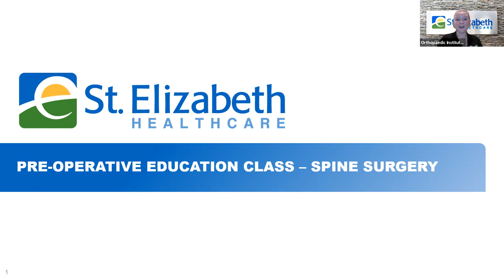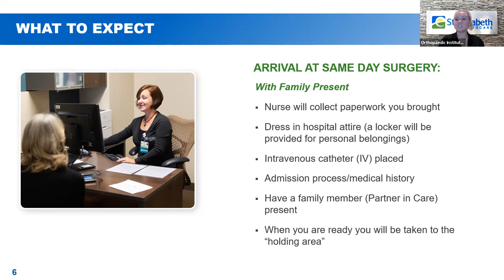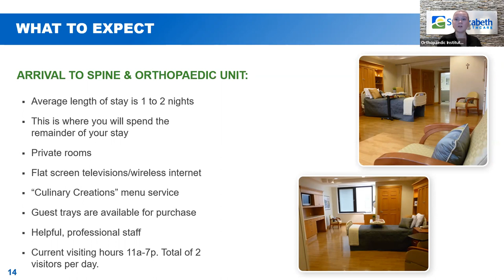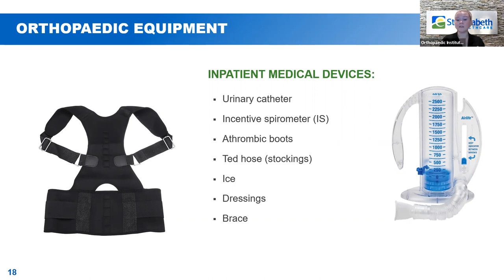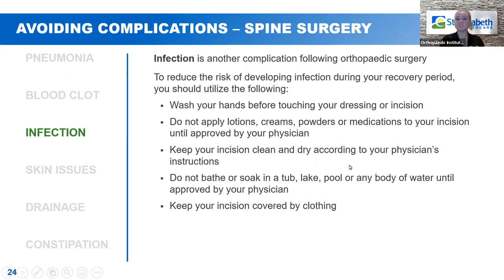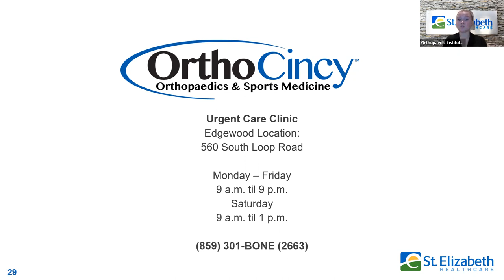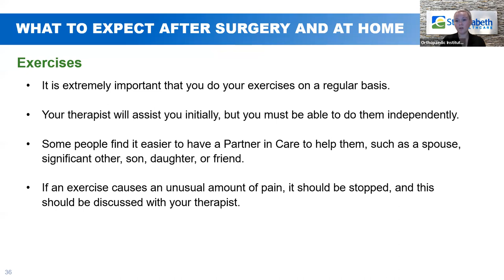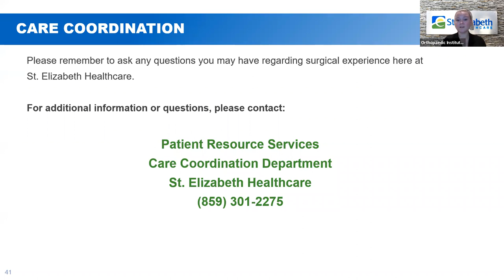Spine Surgery Patient Education.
Brief overview of Spine Surgery education for patients. for more information.